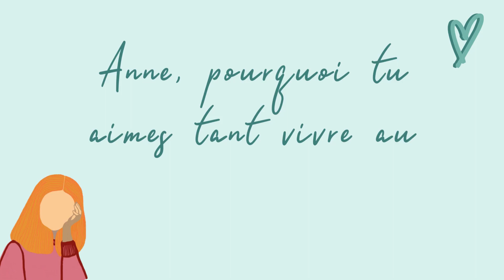Nos astuces pour voyager au Québec à petit budget (pas cher)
Allô YouTube!!

Aujourd'hui, on se retrouve pour un sujet qui me tient particulièrement à cœur! Voyager pour pas cher au Québec.

En effet, on voit partout sur les réseaux sociaux de beaux chalets, avec jacuzzi, billard et tout le package… Mais ce n’est pas accessible pour tout le monde et ce n’est surtout pas la réalité d’ici!

Oui, ici le sport national, c'est le camping!

Enfin bon, nous, on n’avait pas trop le choix en arrivant, on devait découvrir la belle province à petit budget, donc voici nos astuces…

Certaines astuces sont clairement logiques pour certaines personnes, mais ce n’est pas le cas pour tout le monde donc laisse-toi porter sans trop de jugement.

Et si tu as des astuces toi aussi, les commentaires sont ouverts, alors go go go!
Évidemment, je ne considère pas que ma parole est la seule vérité, donc on n'oublie pas, de la bienveillance dans les commentaires svp.

En attendant, ma prochaine vidéo, vient me suivre sur Insta, j’aime te faire découvrir la ville de Québec, des endroits moins connus et les régions que j’ai visitées! Insta : anne_adore_
Si tu as des questions ou sujet que tu aimerais que j’aborde dans une prochaine vidéo, dis-le-moi en commentaire!
Merci bonsouar,
xxxx
Anne
Au programme :
00:00 • Intro
2:04 • Location de voiture
4:00 • Le campeur van?
06:13 • Le camping : intro
07:20 • Camping familial
07:50 • Les ZEC
08:45 • Territoires libres
09:52 • La SEPAQ
10:38 • Les chalets
12:01 • AirBnB?
13:04 • Pas fan du camping?
14:12 • Matériel pas cher
15:45 • Pour les gourmands
17:06 • Le mot de la fin

✰T’es qui? ✰
Prénom : Anne
Origines : Oui oui baguette
Habitat naturel : Ville de Québec
Insta Anne : anne_adore_
Insta Olivier : wild_by_oli
Âge : 24 ans (devine mon signe astro pour voir )
Taille : 1m80 environs, soit 5,9pi (i know)

Commente « camping » si tu as lu la barre d'info en entière!